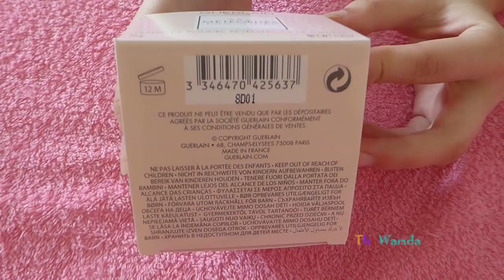Puder na twarz Meteorites Rainbow edycja latow kulkach. Unboxing Pearls Puder.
Otwieranie pudełka i prezentacja. Tego lata  2018 Météorites zostały odkryte na nowo i przyjmują delikatne, promienne kolory tęczy. Sześć jasnych i lśniących nowych odcieni otulają cerę w aureolę czystego światła.  Harmonia łącząca żółte i zielone perły, aby zredukować zaczerwienienia, różowe perły w celu przywrócenia blasku, pomarańczowy, aby ukryć ciemne plamy, niebieskie perły rozświetlają szarą cerę i fioletowe, aby przyciągnąć światło. Wszystkie umieszczone w kolekcjonerskim metalowym opakowaniu w kolorach tęczy. Wykończenie: rozświetlające Moc krycia: lekko kryjący.  Zapraszam na ciekawe playlisty, wszystkie porady aktualne i przydatne! Zapraszam do subskrypcji kanału! Polecam moich kilkaset filmów, na pewno znajdziesz coś dla siebie!